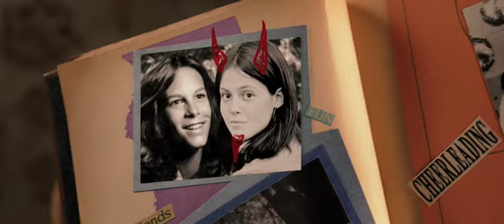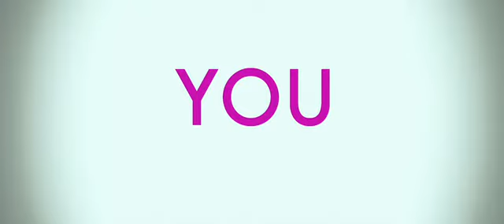You Again - Trailer